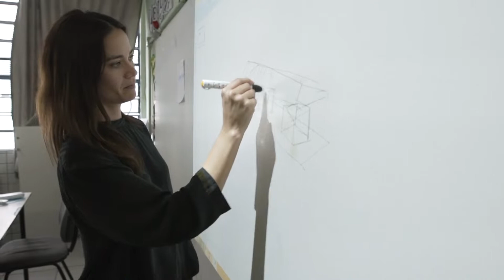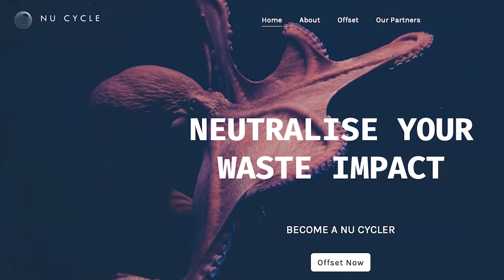Architect and Professional Snowboarder Prioritizes Environment | Maria Kuzma | See Change Sessions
Professional snowboarder and architect, Maria Kuzma prioritizes projects that work on solutions to our environmental crisis. Inspired by both the mountains and the ocean, she believes if we can find ways to reconnect with nature we can rediscover ourselves and ultimately protect what we love for future generations.

Speakers include:
 — Maria Kuzma - Thule, Professional Snowboarder

This session was released during The Summer Summit, Sept. 13-15, 2022.

See Change Sessions gathers a global crew of adventurous minds to solve some of the world's biggest problems through powerful content, connections, ideas, and conversations. Together, founders, investors, CEOs, scientists, sustainability experts, inventors, activists, and others work toward effective and meaningful solutions to some of the most important issues facing our planet.

Born & raised by Hula & Signal Kitchen